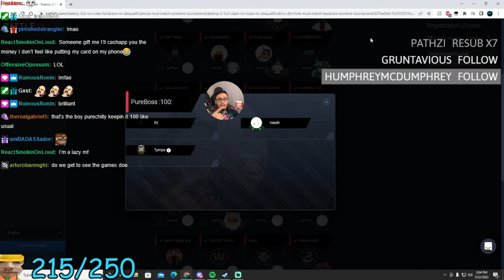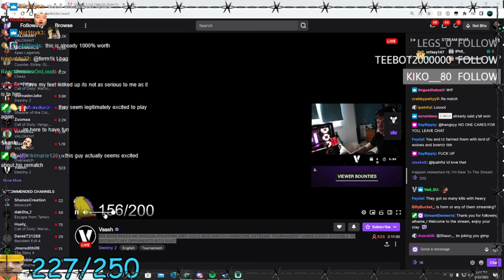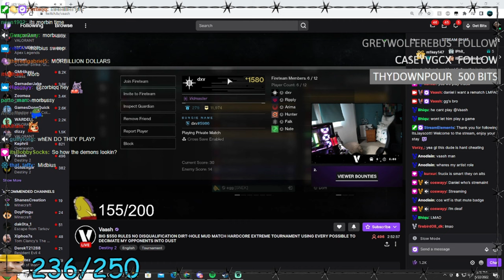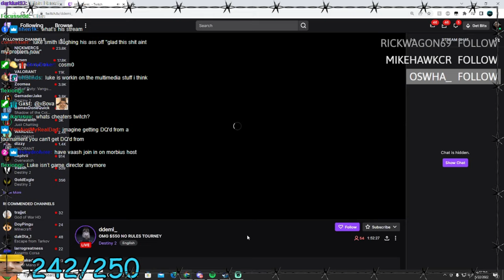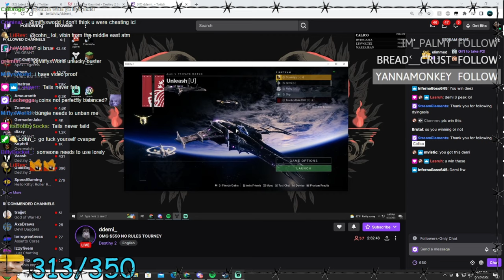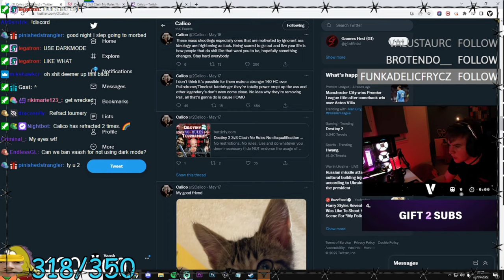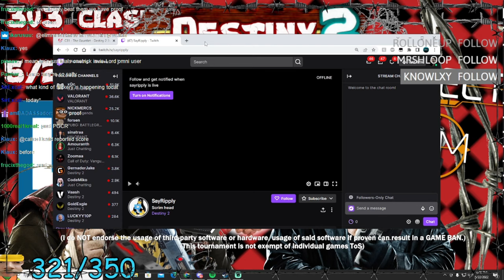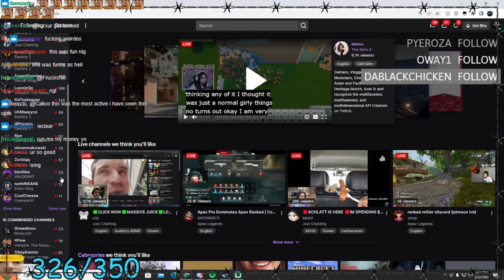No Rules Destiny 2 Mud Match Extreme Calico Tournament FULL VOD (With chat)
This took a LONG time to render out and add a fully rendered live action chat into the top left box of the screen, thank you and consider dropping a like if you enjoyed this.

Recorded 05/22/2022, this tournament features something unlike any other. Total and complete removing of restrictions and allowed anyone to do just about anything. The Main takeaway is that whatever goes down, my moderation team and I could not disqualify teams. This resulted in unidentifiable bogies being spotted flying through the air, supers being popped seconds into a game, and people being banned mid tournament. (It is known that I do NOT support the actions of said players. Cheating in any form might not be against the rules of this tournament, but the associated games ToS is stated that if you engage in said activity you're eligible for a game BAN. So don't do it. It's not worth it.) The bungie security(s) team were in my chat during this tournament, wacking the flys out of the air during the games. A real Honey pot if you will.